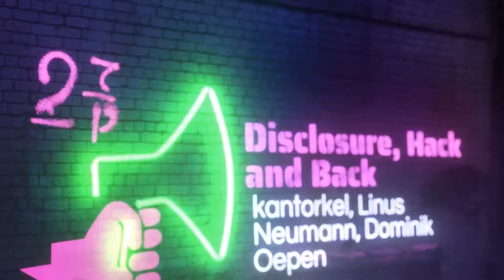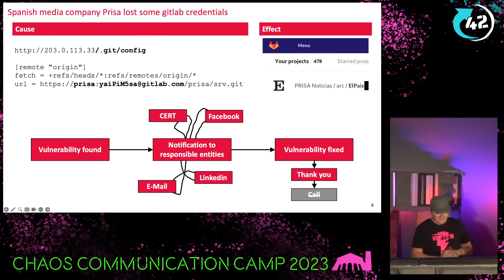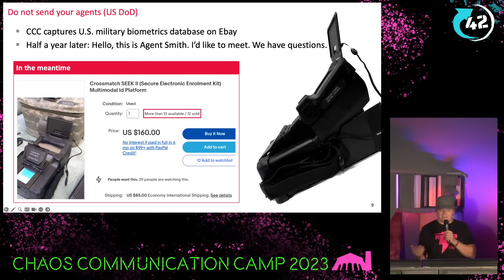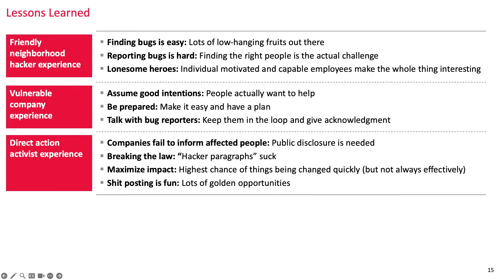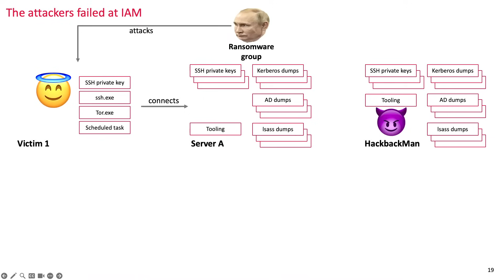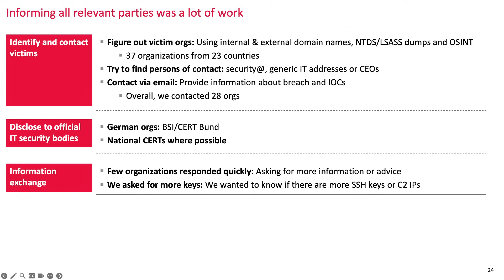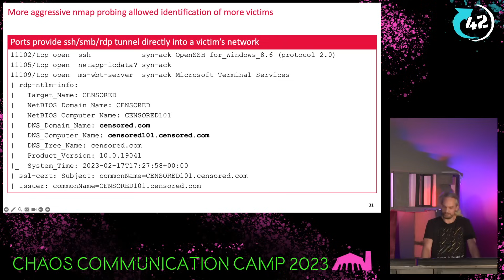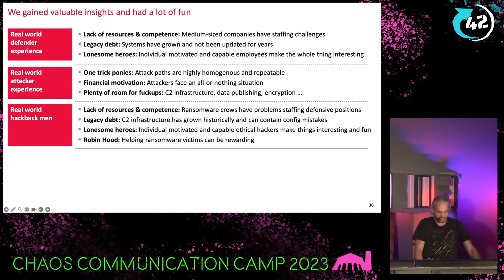Disclosure, Hack and Back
In the past months, we reported vulnerabilities to various companies. In addition, we have alerted over thirty companies that they were currently being hacked. In this presentation, we will share our most interesting anecdotes.

Part 1: Your company receives a vulnerability report for free. We will show you how you can still mess it up.
Part 2: You hack companies for ransomware groups. We will show you how you can still mess it up.

In the first part, we focus on companies that fail to eliminate security issues.
In the second part, we address access brokers who fail to broker their access.

kantorkel
Linus Neumann
Dominik Oepen